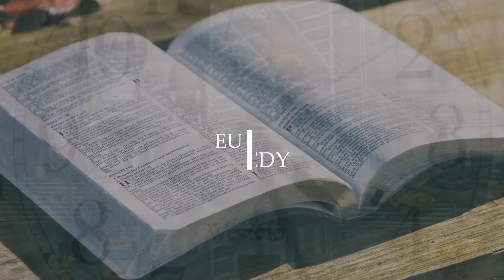3º EP - Seja grato.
Seja grato em meio as adversidades, até mesmo se ela for uma crise mundial.